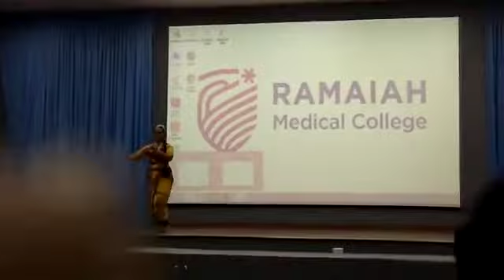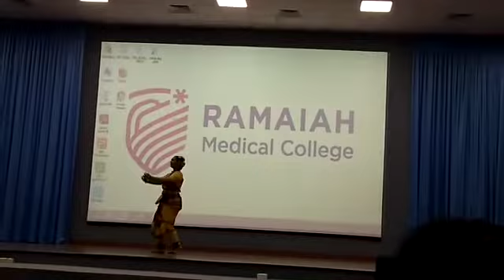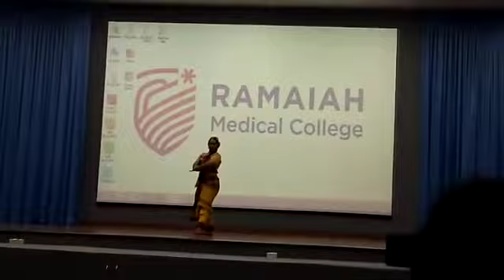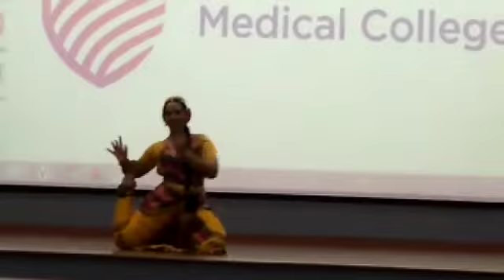Ethnic Day 2019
Ethnic Day 2019 Hosted by 1st MBBS Students 2018-19 Batch. Dance performance